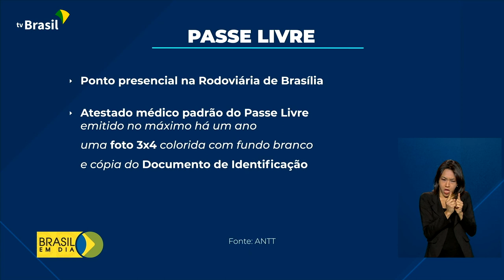Programa Passe Livre completa 20 anos e já emitiu mais de 1 milhão de documentos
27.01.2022 - Em 20 anos, o programa Passe Livre, do Governo Federal, já emitiu mais de um milhão de documentos. A iniciativa garante a gratuidade nas passagens de ônibus, barco ou trem, entre os estados brasileiros, para pessoas carentes e com deficiência.